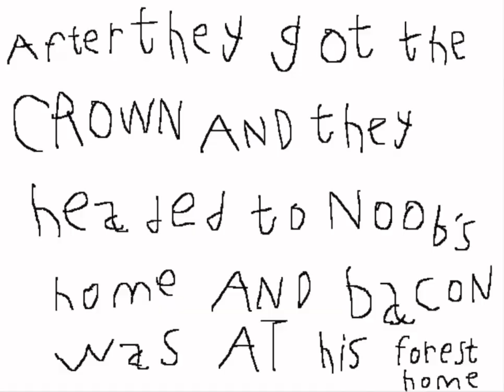Noob x pale | episode 5 | season 1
This is secret episode
Anyways the full season 1 noob x pale movie premieres in 29th august of 2024
Thank you for staying till the season 1 i hope you’ve enjoyed the view :)